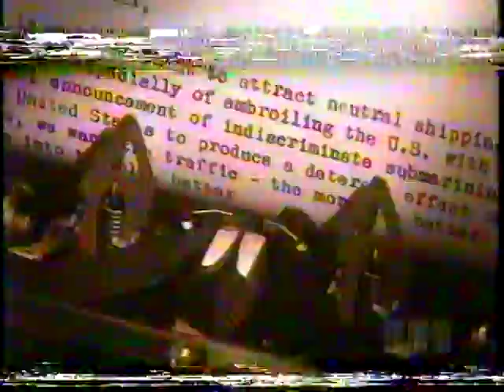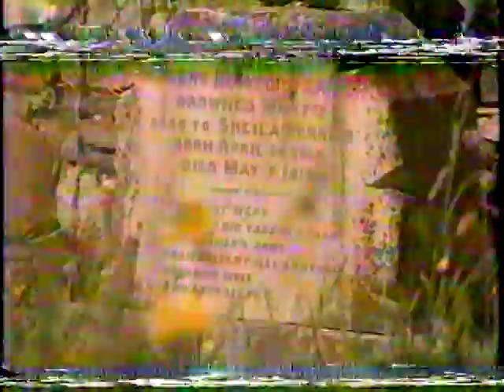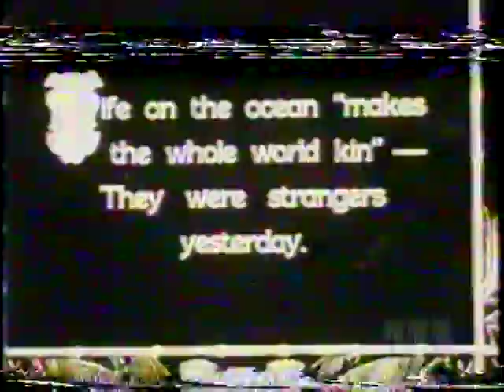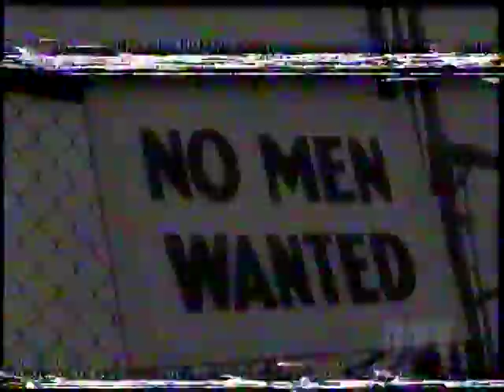Castles of the Sea 3/5